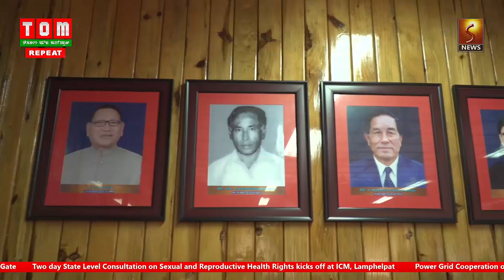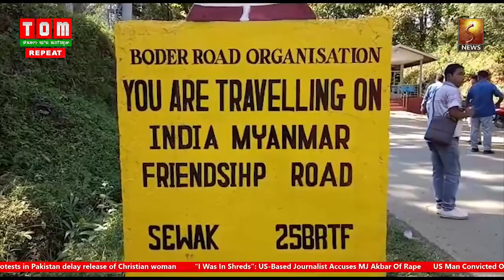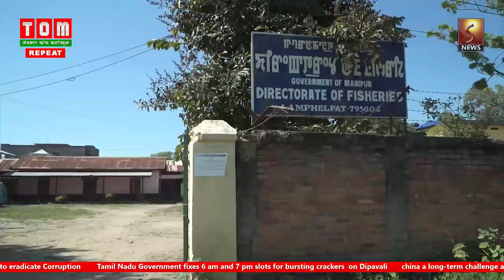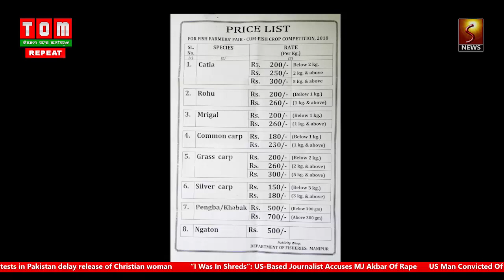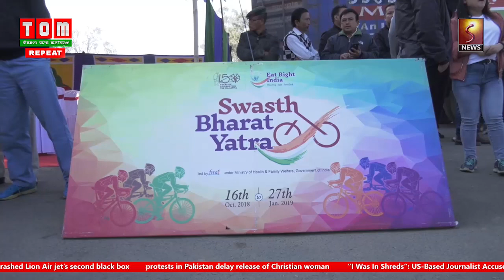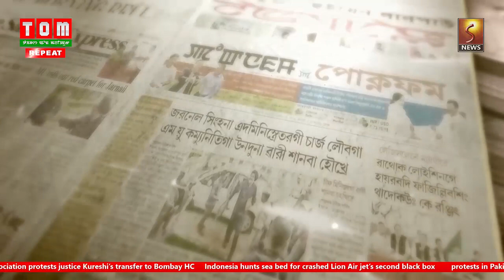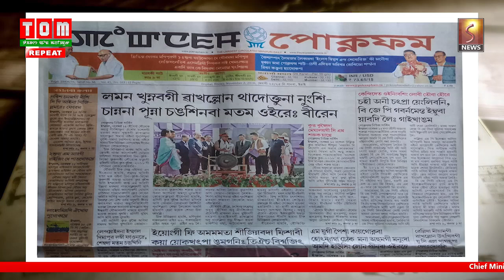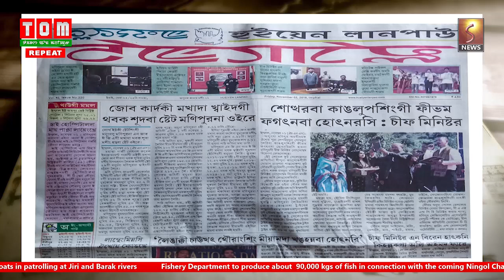Manipuri News 3PM 2nd November 2018